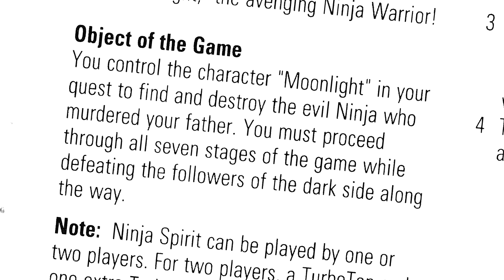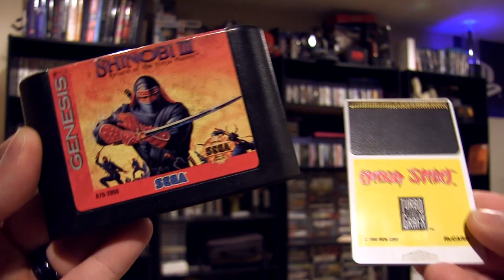Ninja Spirit! | Turbo Tributes by Johnny Grafx #2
Here's the second entry in my Turbo Tribute series, where I really dig into games from the Turbografx-16's library one at a time. I don't do these often, but it is an ongoing project with the goal of eventually reviewing them all. Enjoy!

🕹 PSN - Bizarro7777

Not made for kids or whatever